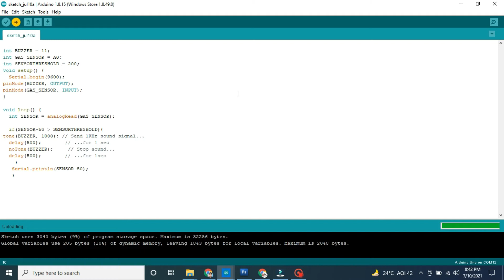GAS LEAKGE DETECTION SENSOR || MQ-135 GAS SENSOR || ANY GAS LEAKAGE DETECTION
PLEASE WATCH MY REMAINING ROBOTS VIDEOS
MASA ROBOT:

DAISY : THE SERVING ROBOT:
DIY ROBOTS:
DIY ELECTRONICS AND ROBOTICS:
1. IOT HOME AUTOMATION WITH NODE-MCU ESP8266.
2. RFID DOOR LOCKING SYSTEM.
3. HomeMade SMART DUST BIN.
MICRO-CONTROLLERS:
1. ATMEGA328P BURN BOOTLOADER WITH ARDUINO UNO.
2. UPLOAD SKETCH TO ATMEGA328P USING ARDUINO UNO.
3. HomeMade MICRO CONTROLLER || ARDUINO UNO || ATMEGA328P.